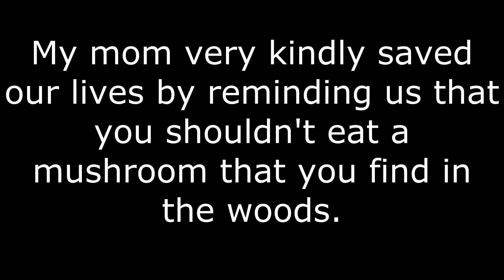Foraging with Conrad and Asa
In this one, Conrad and Asa go foraging in the woods and teach you all about the plants that lie within.